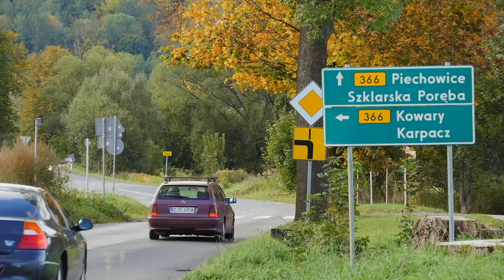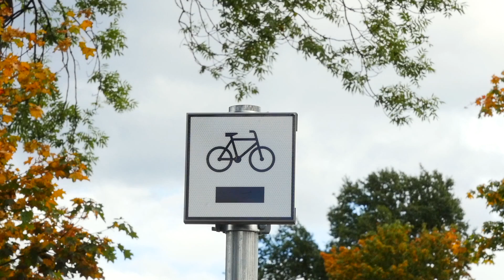Juz wkrótce rozpocznie się budowa ronda w Podgórzynie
Nowe rondo w Podgórzynie coraz bliżej. W urzędzie gminy podpisano dokumenty w tej sprawie z wykonawcą.